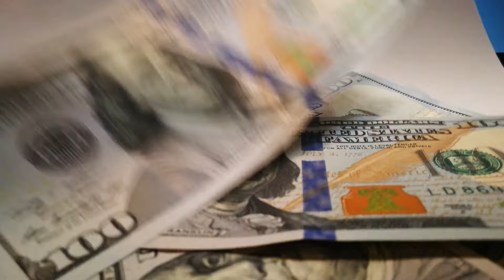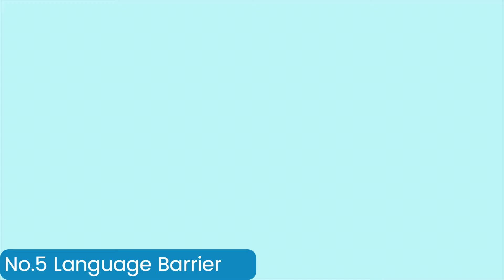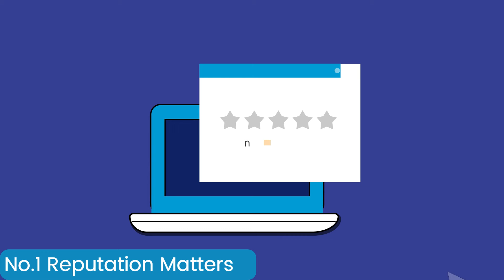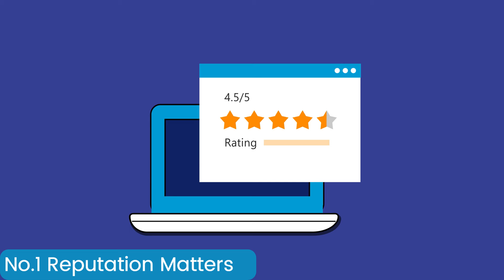Top 10 Tips for Choosing the Right Cruise Line | Cruise Guide To Choosing A Cruise Line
If you are new to cruising or simply want to try something new, this is the video for you as we bring you our top 10 tips for choosing a cruise line.

Despite all offering the same basic service, a cruise holiday, the way in which each line delivers that service is different.

Lots of lines are similar whilst some differ dramatically, and it can often be the differences between the line that determine whether you have a great cruise holiday or not.

Knowing what each line offers and deciding on what is right for you and your travelling party can be the difference between a holiday to forget and a cruise to remember but just what do you need to think about.

That is what we try to answer in this video as we look at the top 10 tips for choosing a cruise line to sail with.